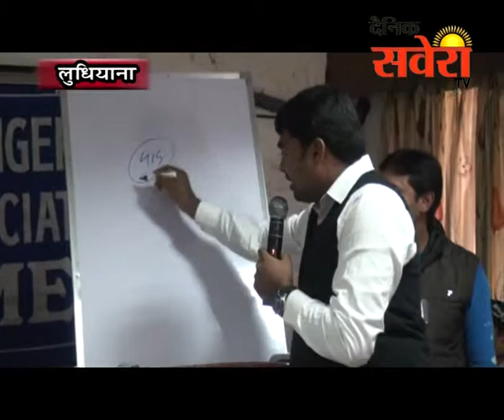रेफ्रिजरेशन एंड एयर कंडीशनर एसोसिएशन द्वारा विशेष सेमीनार का आयोजन